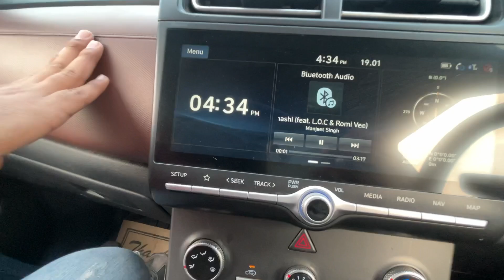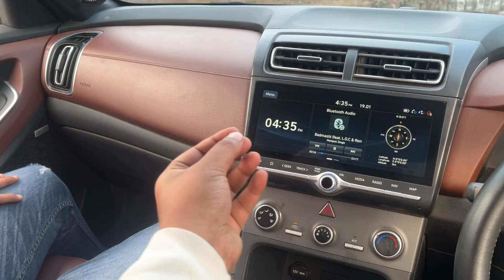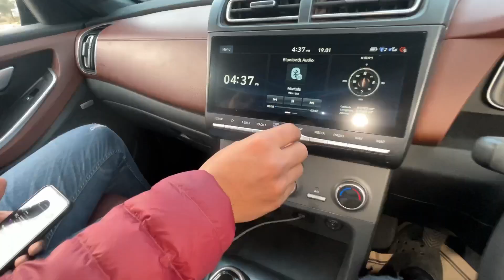ये DON CRETA है या MAFIA ALCAZAR आओ जानते है🔥💪🏼 - 20 Lakhs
Owner Youtube Channel-  @aniketsolanki4222